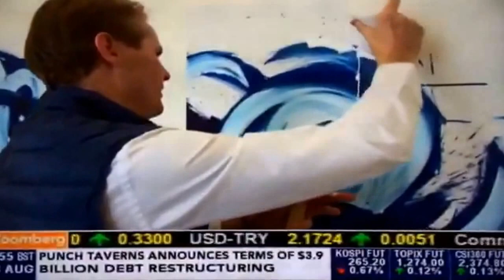Who Is Artist Conor Mccreedy?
Bloomberg Interview